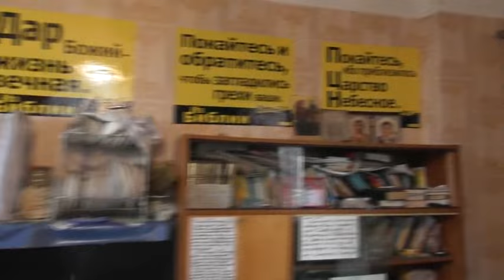Завтрак почти бесплатный в деревне и наставления об интернете. 05. 09. 2023